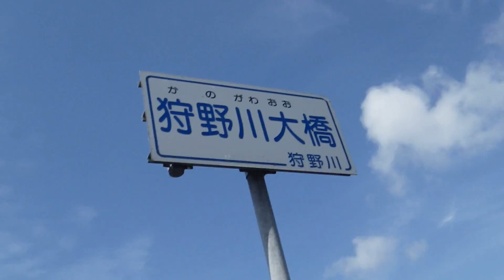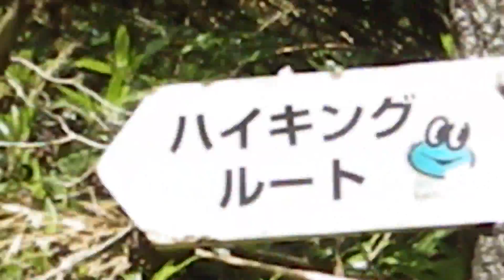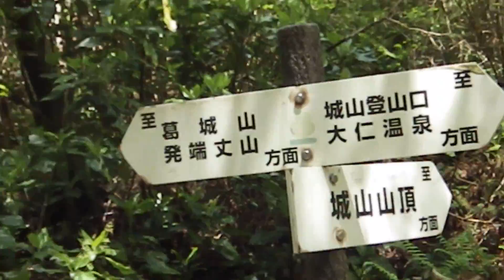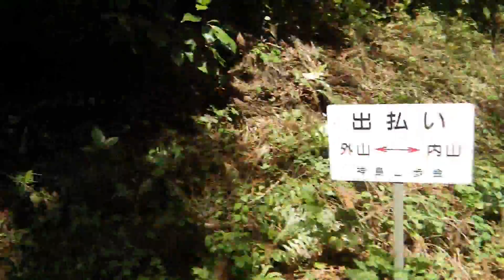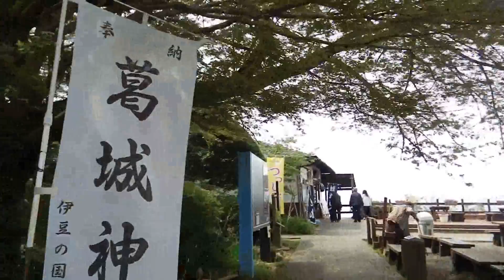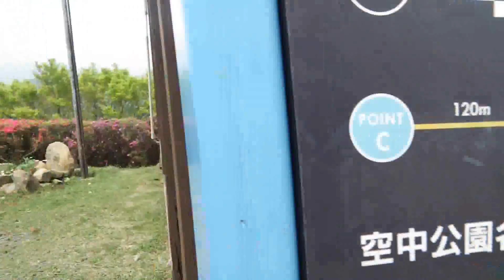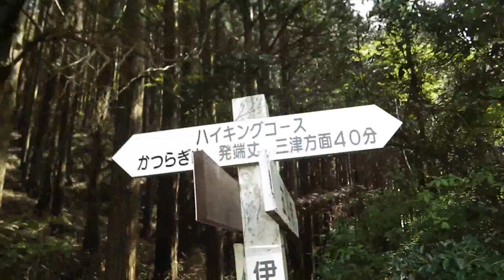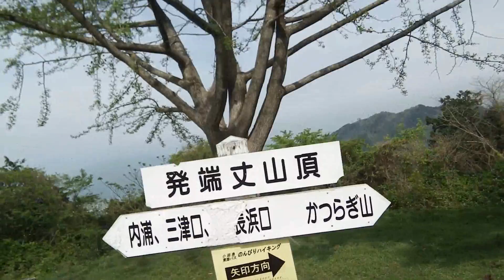2016_04_22伊豆の国市 城山･葛城山･発端丈山[大仁駅→三山縦走→伊豆長岡駅].wmv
いずっぱこ(伊豆箱根鉄道駿豆線)大仁駅→城山峠→[城山]→城山峠→七ツ石→林道→葛城山背面登山口→[葛城山]→長瀬林道・益山寺分岐→[発端丈山]→長瀬林道→伊豆長岡温泉→いずっぱこ伊豆長岡駅